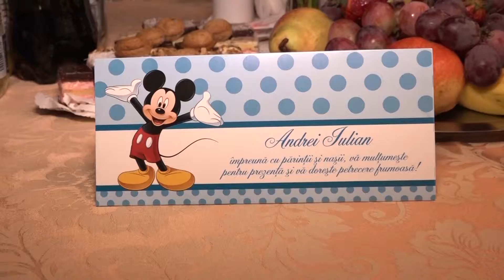Promo botez Andrei Iulian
Suntem o echipa tanara,­­ cu o vasta experienta in domeniul fotografiei si videografiei de nunta.Din dorinta de a deveni din ce in ce mai buni, vom incerca sa iti depasim asteptarile si sa te surprindemcu fotografii si clipuri de cea mai buna calitate.